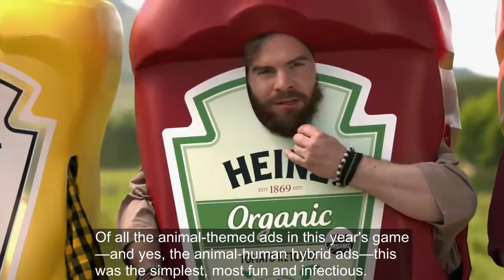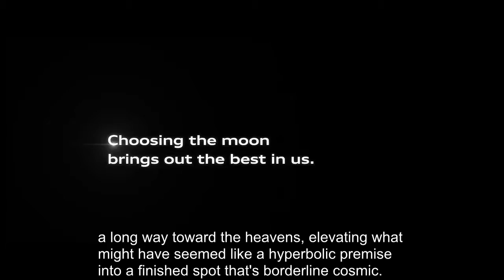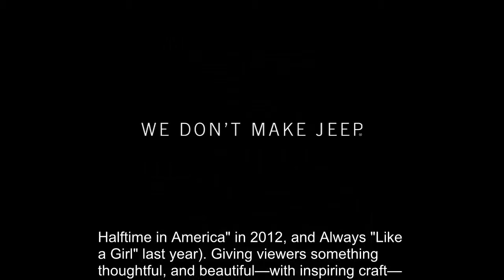best ads of super bowl 50 - top 5 best ads || Jeep "Portraits"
ThePoor is the best channel to binge watch on list videos about shocking, controversial, mysterious, funny, weird and mind-blowing facts.
You can't fault the commercials of Super Bowl 50 for not having range. This was a broadcast that included Helen Mirren on the one hand, and puppymonkeybaby on the other. But among the slew of celebrities, stunt, hijinks and lowbrow humor, a few spots really stood out.

Below, check out our picks for the five best spots, plus some honorable mentions.
5 Doritos "Ultrasound"
This was the final year of its "Crash the Super Bowl" contest, and Doritos saved the best for last. "Ultrasound" has all the hallmarks of a typical Doritos Super Bowl spot: It's crass but not overly so, and broadly dumb in a funny way. But it rises to become a classic with its perfect escalation of physical humor and, just as important, its hilarious relatability—to men and women—underneath the squirm-inducing premise. Those screams at Super Bowl parties we're totally of revulsion—they were of recognition, too.
4 Heinz Ketchup "Wiener Stampede"
Of all the animal-themed ads in this year's game—and yes, the animal-human hybrid ads—this was the simplest, most fun and infectious. Hilarious, adorable and absurd all in one.